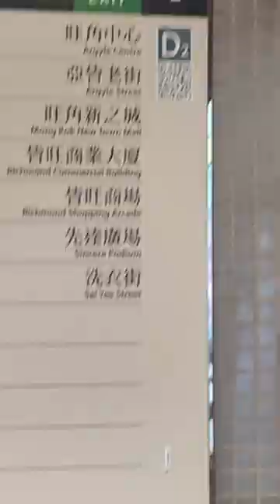Shopping in Mong Kok, Hong Kong for cute clothes and accessories!!